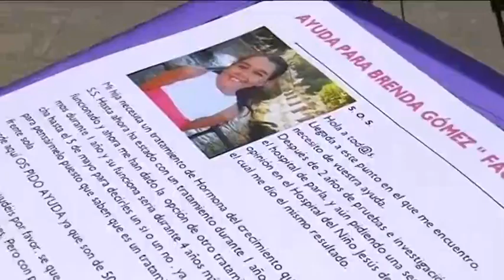LA LUCHA DE BRENDA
Se llama Brenda, vive en Parla y tiene un problema de crecimiento que no cubre la seguridad social. Su madre asegura que la niña no puede llevar una vida normal, necesita un costoso tratamiento al que su familia no puede hacer frente.